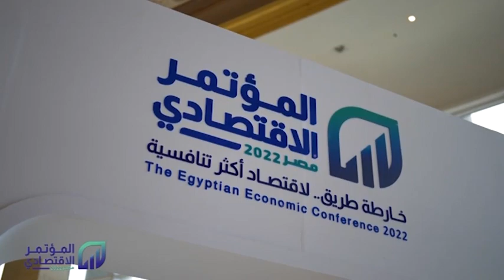ردود فعل الشارع على فعاليات المؤتمر الاقتصادي - مصر 2022